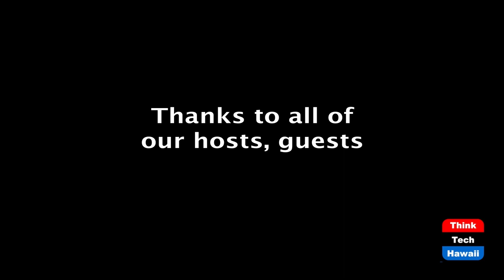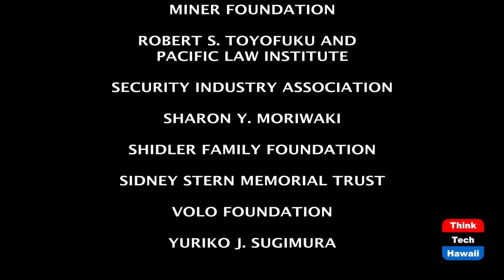Capital Stormed (Rediscovering America)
Who's Responsible?  The host for this episode is Tim Apicella.  The guests for this episode are Jay Fidell, Winston Welch, Stephanie Dalton and Cynthia Sinclair.

Today,  America and the world witnessed one of the most shameful events of our nation's history- the storming of the U.S. Capital and destruction of our symbol of democracy by insurrectionists. Directly encouraged by President Trump, a violent mob smashed in windows doors to our Capital. Representatives and Senators were rushed into secure quarters or barricaded in the House Chamber for protection. We see the results of Trump's hate fueled  conspiracies and election loss grievance. As events unfold, there will be great debate as to the loyalty to the Constitution,  Rule of Law, and principals of our democracy. Trump supporters will to determine which side they stand. They will need to make a binary choice- loyalty to Trump or to their country, and the democracy it represents for America and the world.